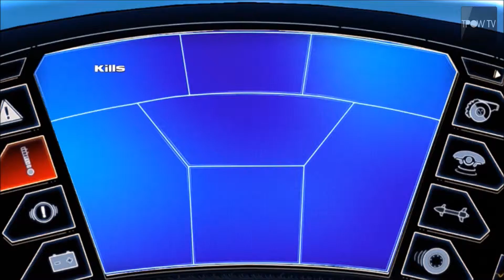LocoCycle - TPoW Plays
From the Developer of such great games as 'Splosion Man, The Maw and Comic Jumper, comes Lococycle. When our own Chris heard about a new game from Twisted Pixel, you'd better believe he was salivating to get his hands on this latest title… well until he actually played it that is.